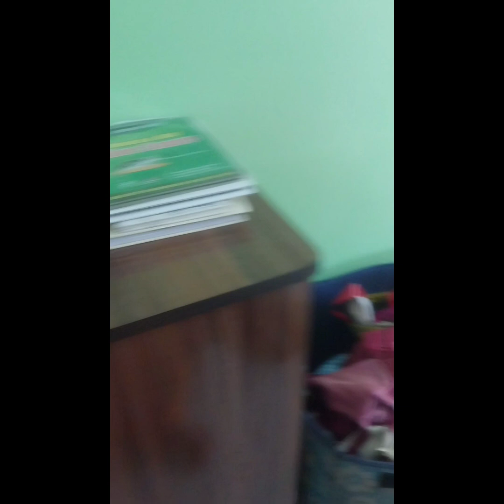আজকে আরো একটা নতুন পর্বে কি কি করলাম সবটাই তুলে ধরলাম long video #@Daily life with Monika